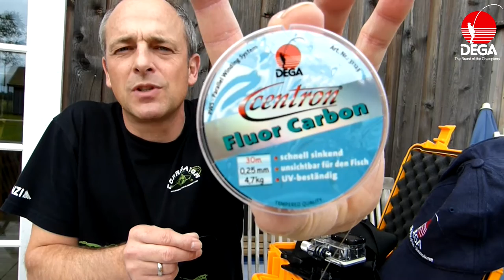JENZI 2013 - Auf Dorsch und Meerforelle mit der Hansen Seatrout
Lars Hansen Seatrout - die neue für das Spinnfischen am Meer von JENZI. Mehr Infos und ein umfassender Bericht im JENZI-Blog